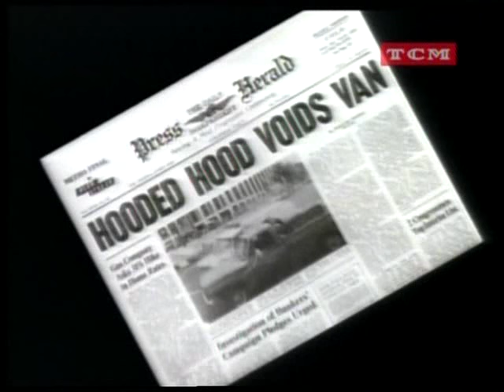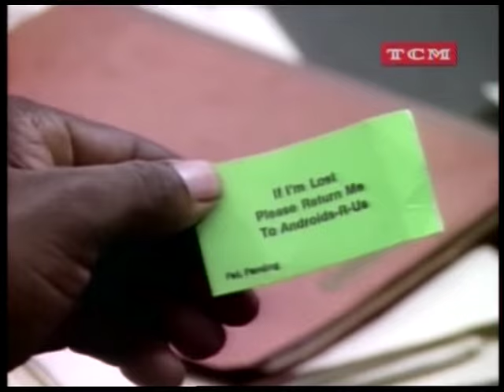Sledge Hammer RoboHammer S02E10 Latino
Ver  online la serie brigada A con audio latino
Hace dinero con una de las mejores paginas de hacer captcha.
Ver online la serie Macgiver de los 80 con audio latino

ver online la pelicula completa de mi pobre angelito 1 en audio latino
ver online la pelicula completa de mi pobre angelito 2 en audio latino